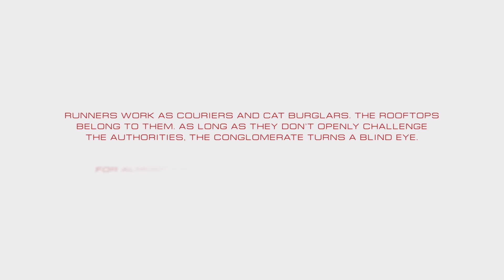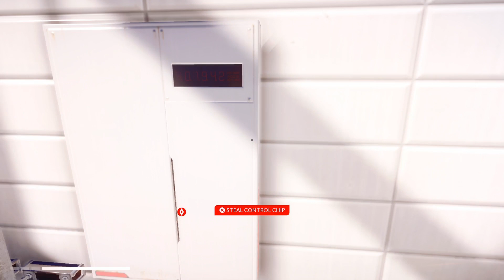Mirror's Edge Catalyst Gameplay Part 1 | Release, Runion, Follow the Red, Old Friends, Be Like Water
I Don't do subs for subs & Please Don't skip through the video.